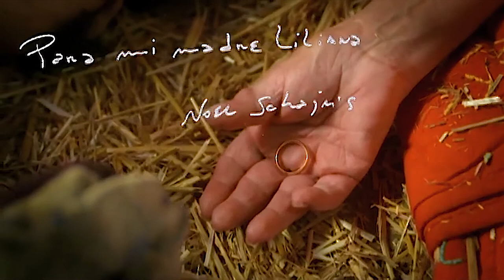Noel Schajris - Momentos (Official Video) [HD]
REMASTERED IN 1080p!

Artista: Noel Schajris
Álbum: Uno no es uno
Fecha de lanzamiento: 2009
Género: Pop

canción
Momentos
Artista
Noel Schajris
SME (en representación de Columbia); SOLAR Music Rights Management, Warner Chappell, LatinAutor, Abramus Digital, Sony ATV Publishing, PEDL, LatinAutor - SonyATV, UNIAO BRASILEIRA DE EDITORAS DE MUSICA - UBEM y 6 sociedades de derechos musicales